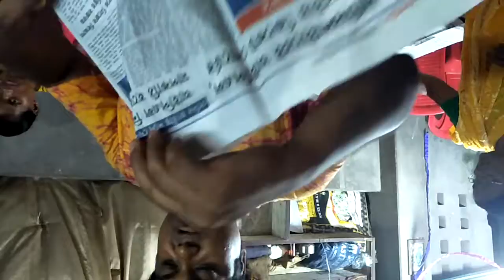Babin Balur ghat(2)